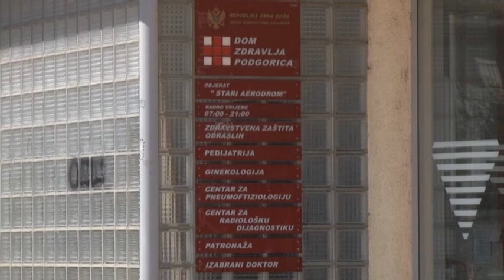NOVA M - STOMAČNI VIRUS UOBIČAJEN ZA OVO DOBA GODINE, IRENA RADULOVIĆ 02. JUL 2021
Pored koronavirusa ovih dana u Domu zdravlja Podgorica zabilježen je veći broj pacijenata, naročito najmlađih sa stomačnim virusom. Šta se uzrokuje ovaj virus i kako se izboriti sa njim?